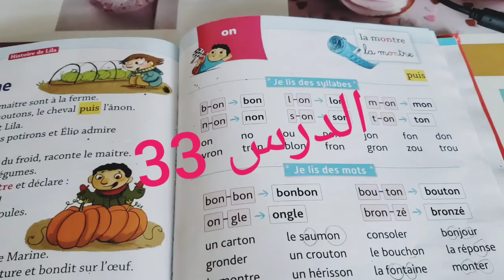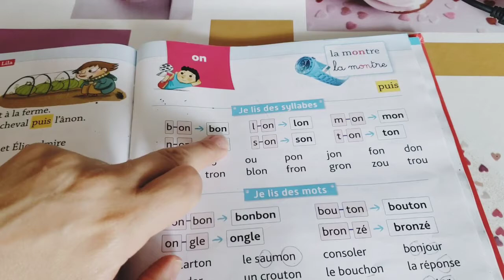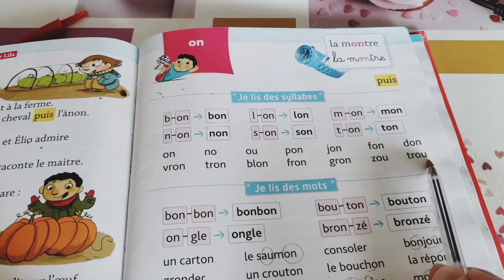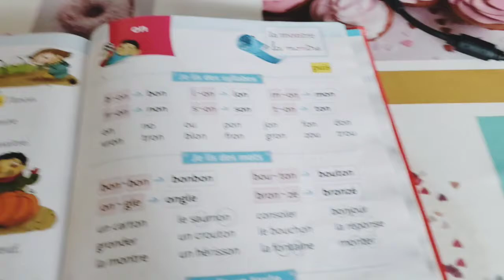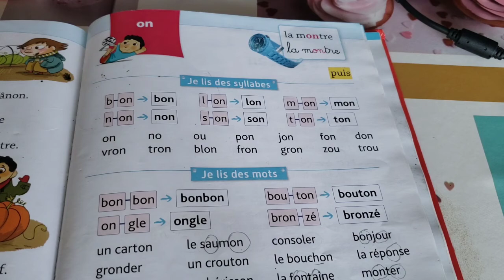الدرس 33 🤩 [Le son [on